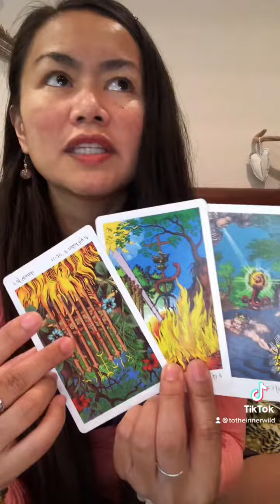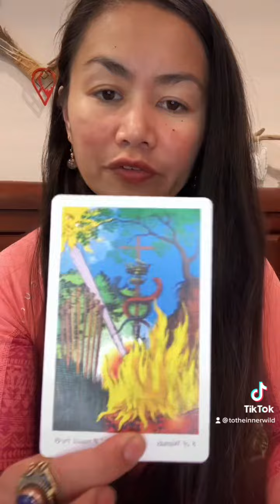Blessings We’ve Forgotten Abt (Part 4 - Honey & Vinegar) - bc 🫶🏼 knows all flavors.🌈🤲🏼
✨🖖🏼 & Welcome!

STEP 1: TarotReading🔮
Blessings We’ve Forgotten Abt (Part 4 - Honey & Vinegar) - bc love knows all flavors.🌈🤲🏼

STEP 2&3: 🎵 & Homework:
AngelNumbers #7️⃣9️⃣2️⃣2️⃣ date, #2️⃣5️⃣1️⃣ & #2️⃣5️⃣2️⃣ intheBecoming full length & #5️⃣1️⃣3️⃣ pm original post time

▶️Don’t Look Back In Anger | @Oasis

Using

👩🏻‍🏫 Reminders:
Your vibes count; let’s try to vibe together! 🤘🏼

I’m here T🧿🧿:
….🤲🏼 for PrivateReadings

📬: The InnerWild
…for ✌🏼😊mail.